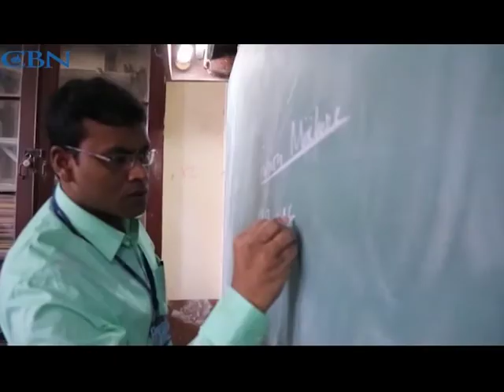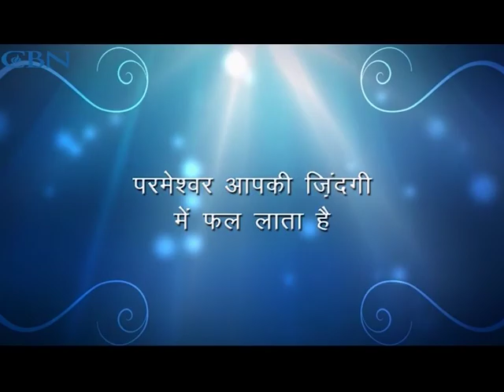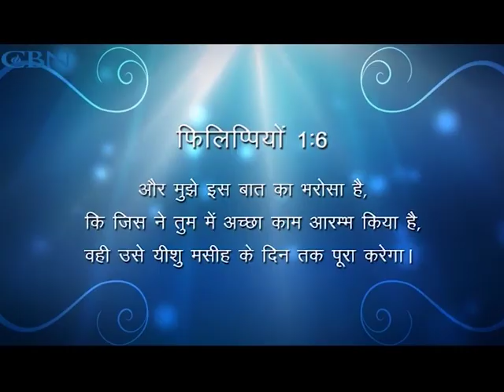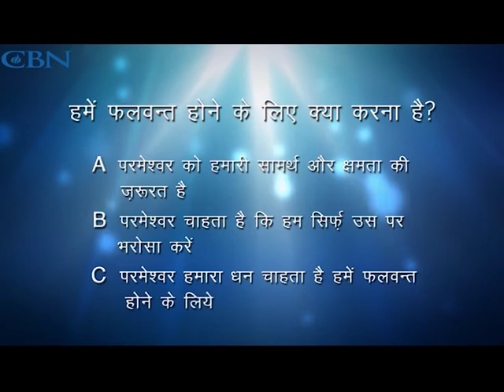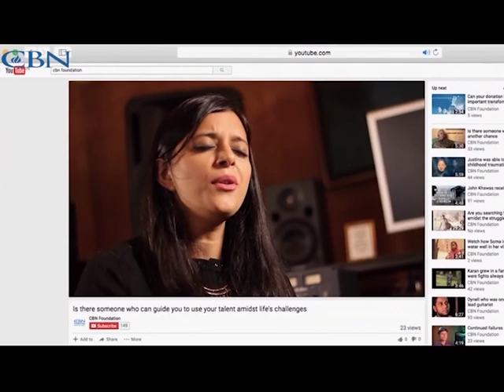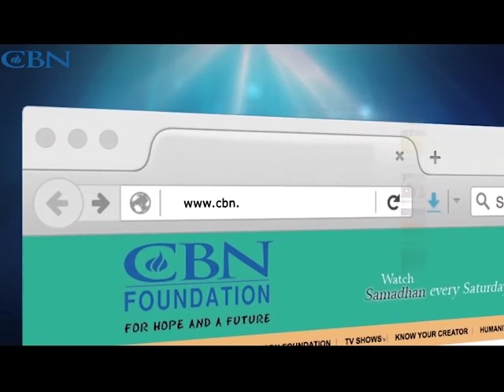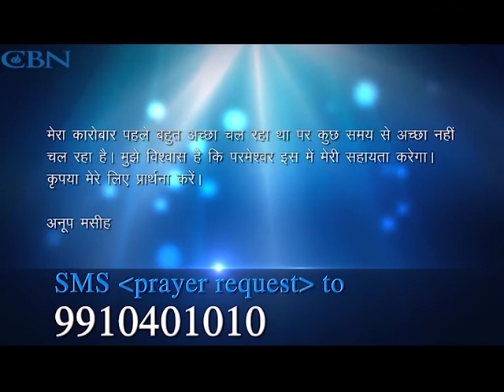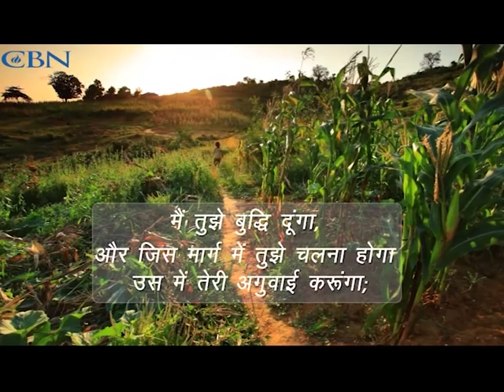Ek Nayee Zindagi – Full Episode 14th June 2018(Hindi)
14th June 2018
Hindi Episode 2586